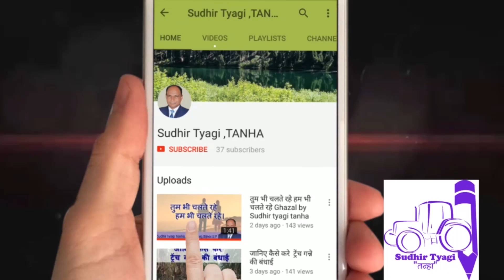किसान भाई यह काम ज़रूर करे | Farmer brother must do this work